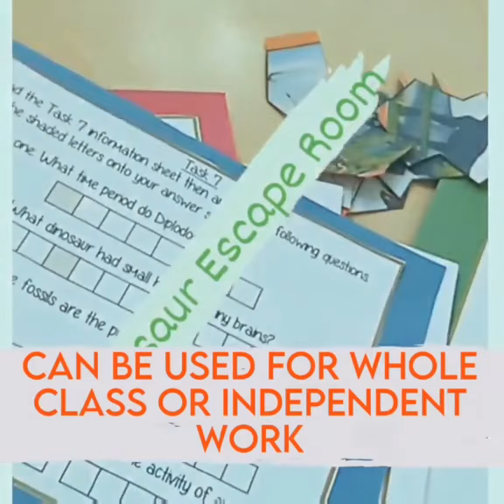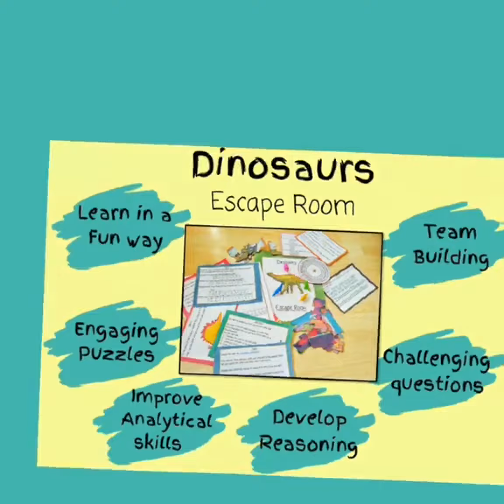Fun and engaging way to teach dinosaurs!